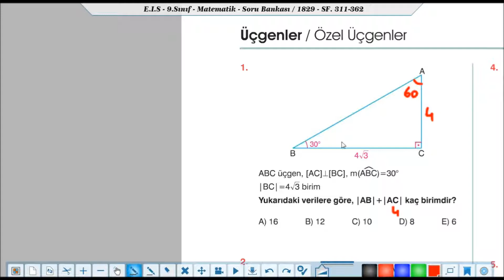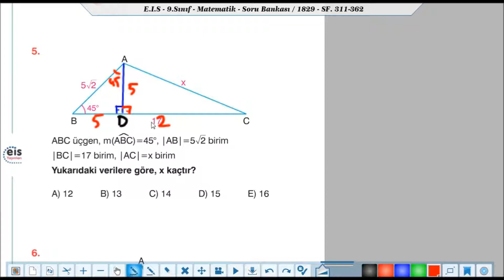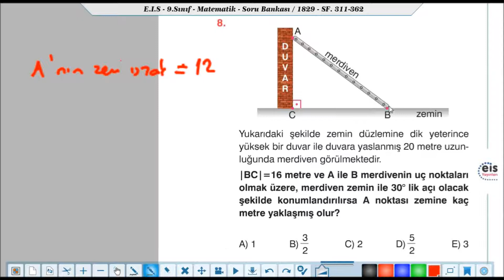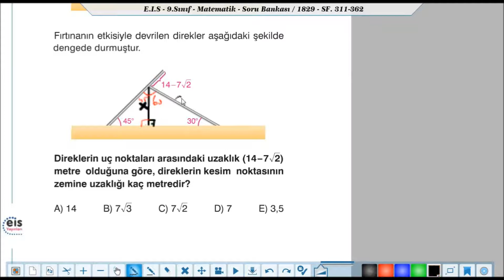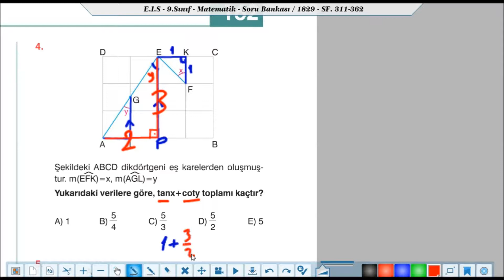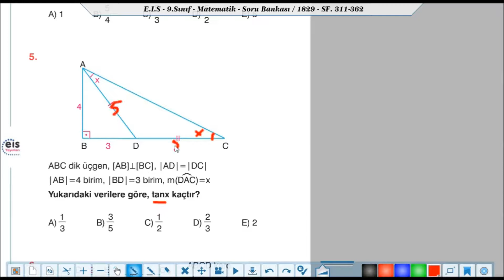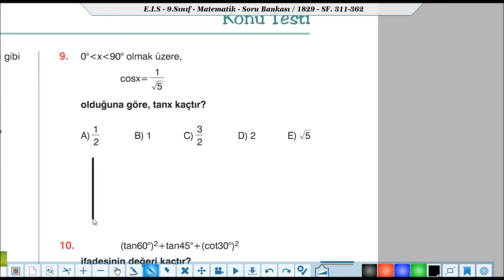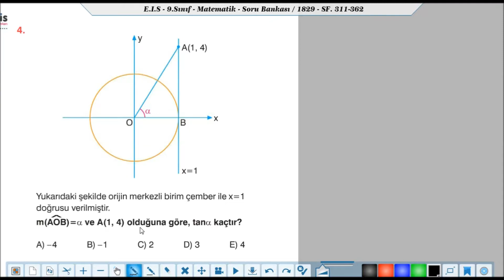Eis 9.Sınıf Matematik Soru Bankası Üçgenler (161-163) Testleri Çözümleri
Eis Yayınları 9.Sınıf Matematik Soru Bankası
Üçgenler (161-163) Testleri Çözümleri
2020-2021